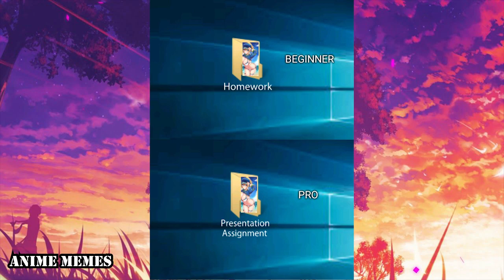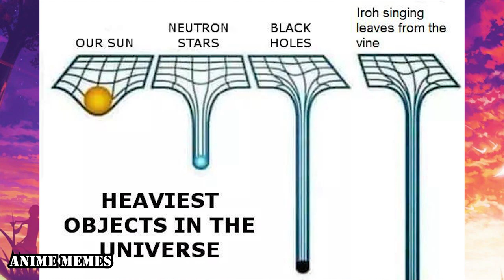Anime Memes You Wouldn't Watch In Public! 54 Memeheaven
anime meme
anime memes

Sauce:
r/animemes

I DO NOT OWN MEMES IN THIS VIDEO